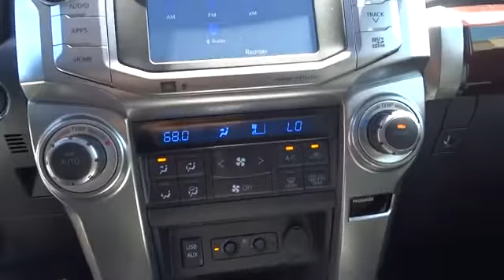2016 Toyota 4Runner San Francisco, Napa, Santa Rosa, Vallejo, Oakland, CA 2009537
2016 Toyota 4Runner